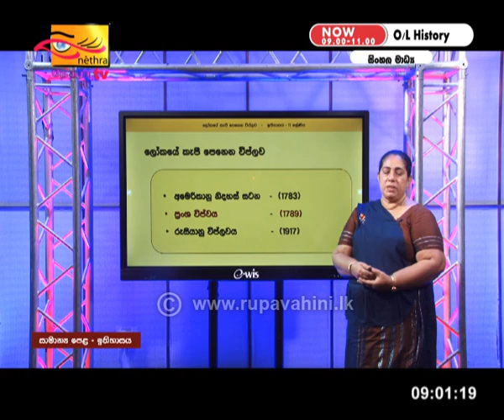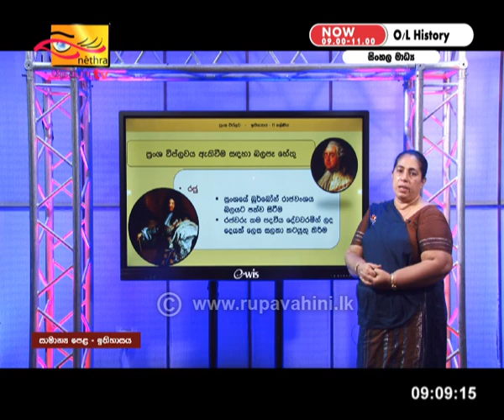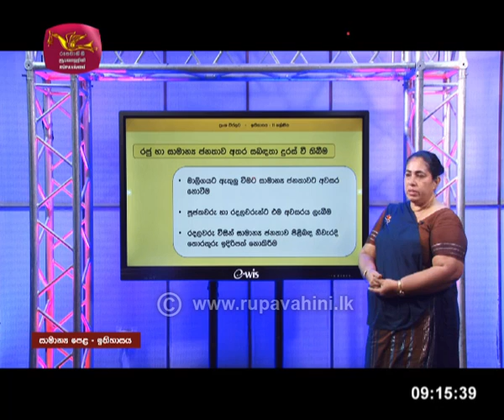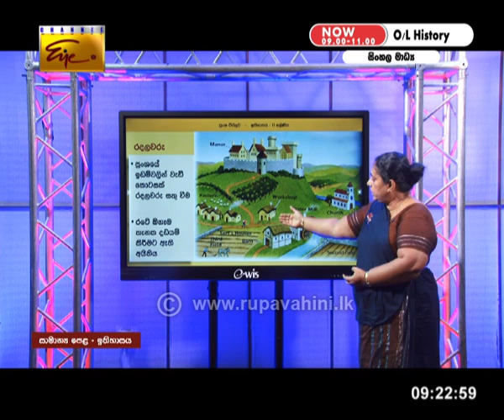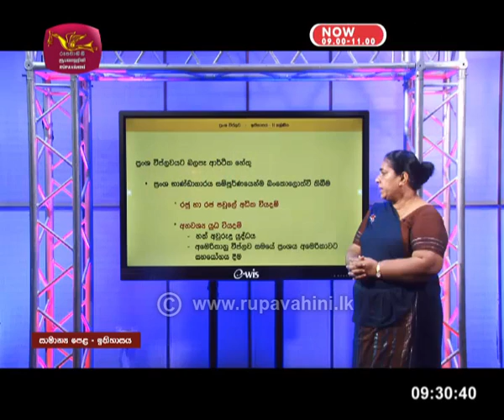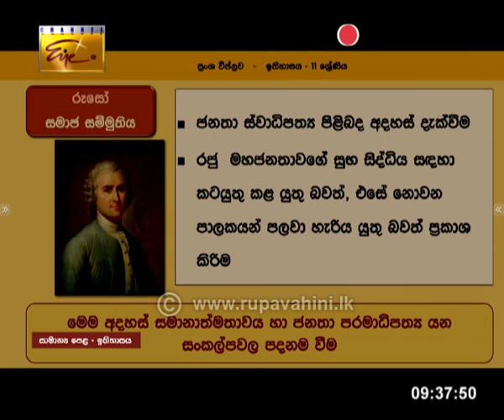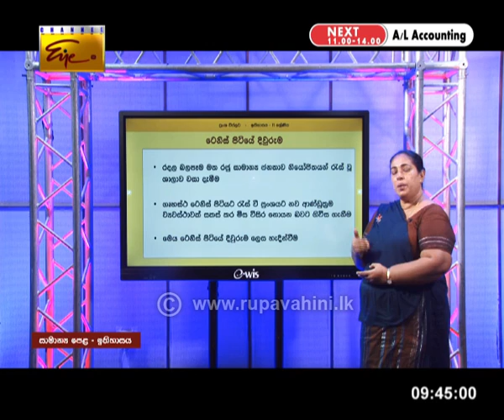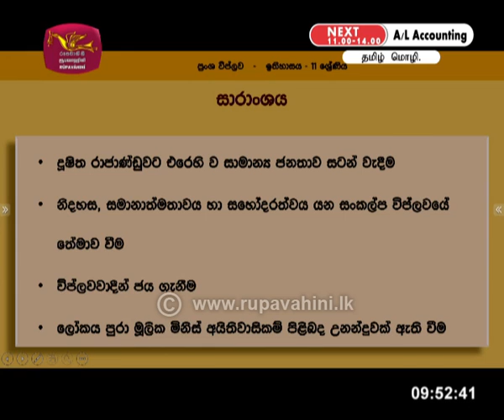Gurugedara | O/L HIstory (Part 1) | Sinhala Medium | 2020-06-20 | Educational Programme